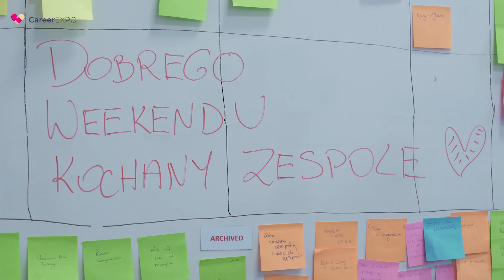Znajdź pracę na Career EXPO, jak Martyna!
Przyjdź 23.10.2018 do wrocławskiej Hali Stulecia i zrealizuj wszystkie swoje karierowe cele!
Pobierz darmowy bilet na targi i weź udział w:

✅ niemal 50 bezpłatnych szkoleniach,
✅ 7 inspirujących prelekcjach z ekspertami i znanymi osobistościami,
✅ Szybkich Rekrutacjach,
✅ bezpłatnych konsultacjach CV,
✅ profesjonalnej sesji zdjęciowej,
✅ mini sesji coachingowej,
✅ konkursach z atrakcyjnymi nagrodami!

Nie może Cię tam zabraknąć!